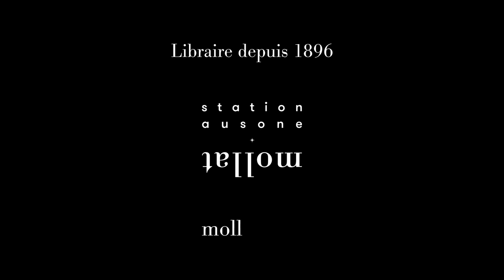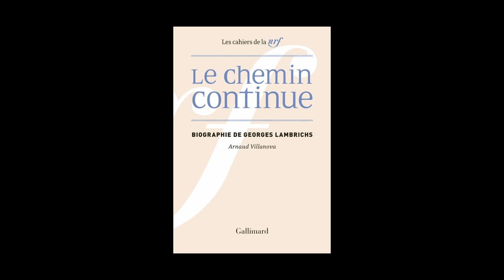Arnaud Villanova - Le chemin continue : biographie de Georges Lambrichs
Arnaud Villanova vous présente son ouvrage "Le chemin continue : biographie de Georges Lambrichs" aux éditions Gallimard. Entretien avec David Vincent.